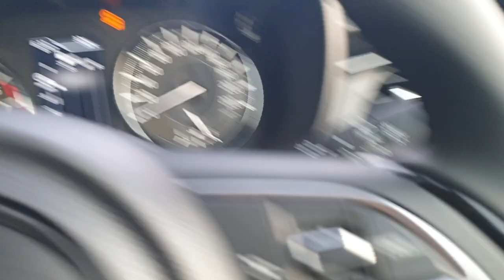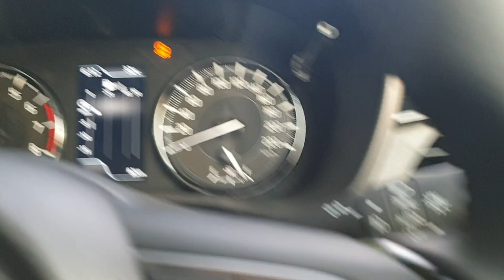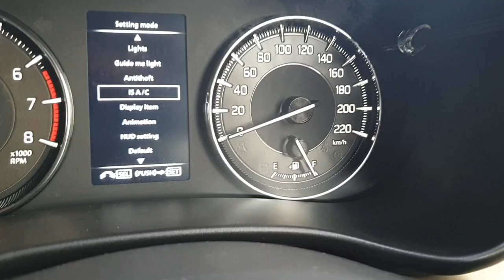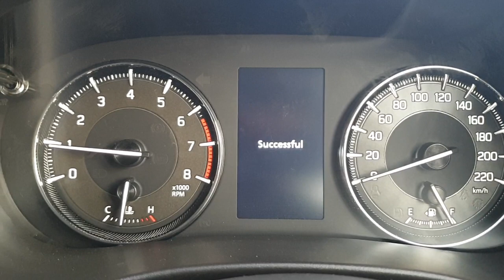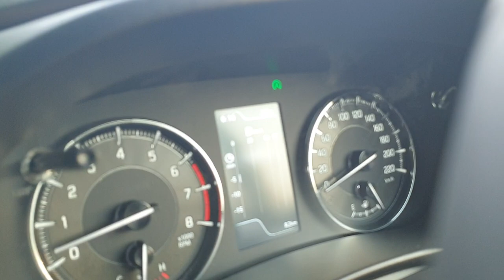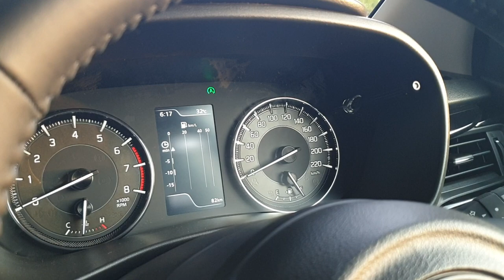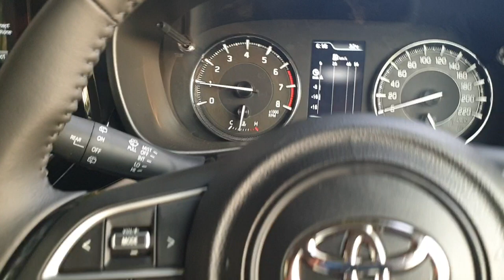How does Idle Start and Stop Works in New Toyota Glanza 2022|Suzuki Nexa Baleno 2022 Idle Start Stop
Hey Everyone in this video you can see the Working of Idle Start and Stop In new Toyota Glanza 2022 and Suzuki Nexa Baleno 2022
fortunerlegender4*4
knowyourcar-mohammednadeem